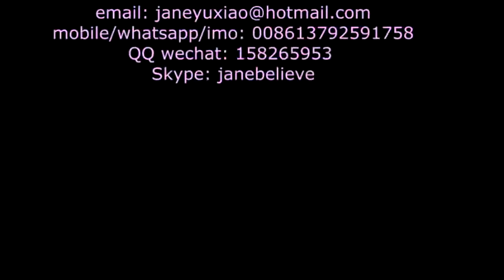Гипсокартон производство. Оборудование для производства гипсокартона. The production of plasterboard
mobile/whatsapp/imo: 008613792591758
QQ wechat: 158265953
Skype: janebelieve